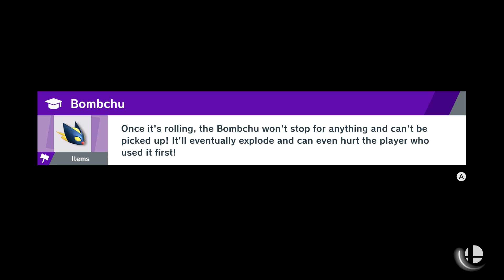Falco & Pokémon Trainer -Super Smash Bros. Ultimate: World of Light Let's Play Part 17